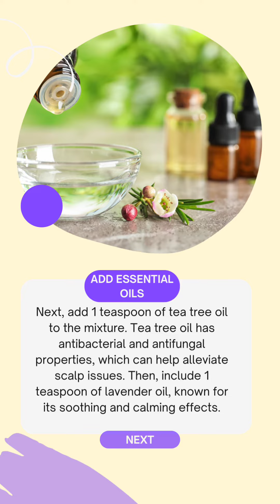DIY SCALP REMEDY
For best results, use this homemade scalp repair solution once or twice a week or as needed. Adjust the frequency based on your scalp's condition and the results you desire.

Remember to store the remaining solution in a cool, dry place for future use.